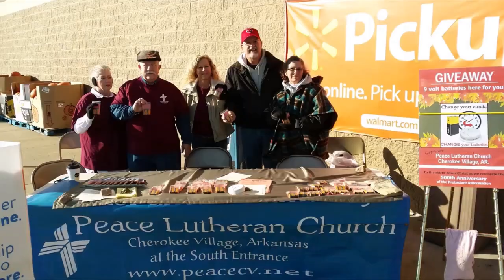Peace Lutheran Church Weekly Service 11-05-2023